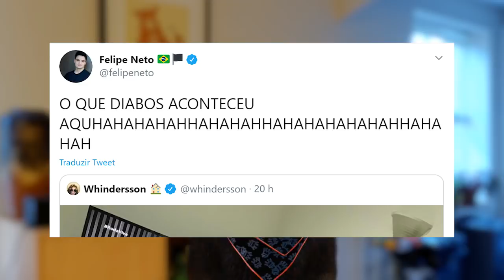Virgínia é exposta após mentir sobre quarentena, Rezende fica chocado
Virginia é exposta após quebrar quarentena e Rezende fica chocado